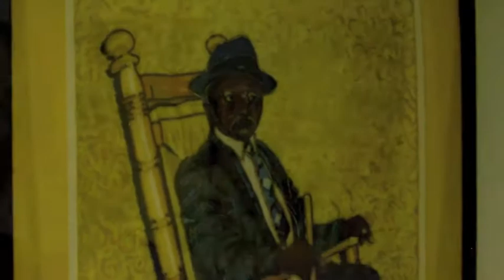Annie Greene's Yarn Art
Retired public school art teacher, Annie Greene is not only known in her hometown of LaGrange, Georgia, but also throughout the southeast. Her unique yarn art has been featured in museums ranging from New York to Florida. Her inspiration comes from her family, travels, and southern culture. She is currently prepating for her next exhibits.